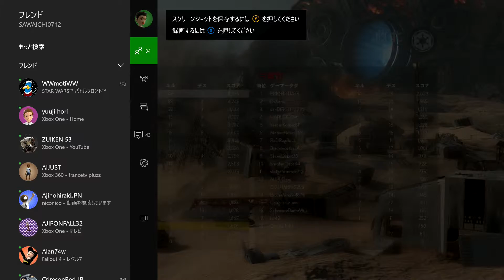ターニングポイント 46キル0デス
エアスピーダーを使う

見やすいようにキルとデスだけをまとめました